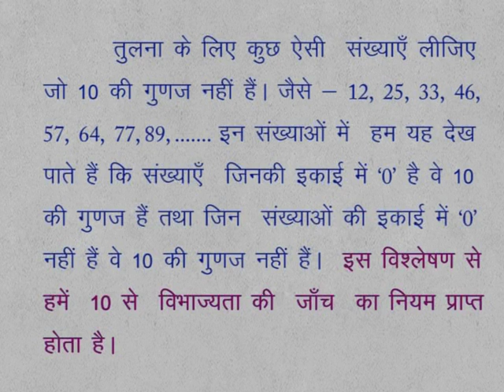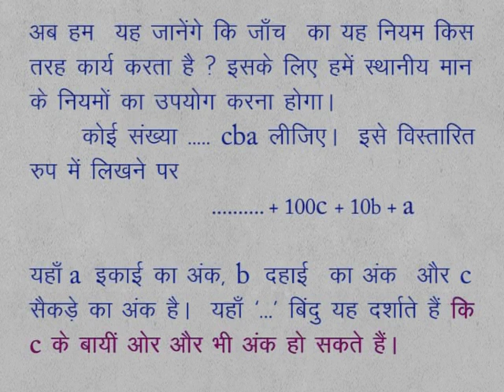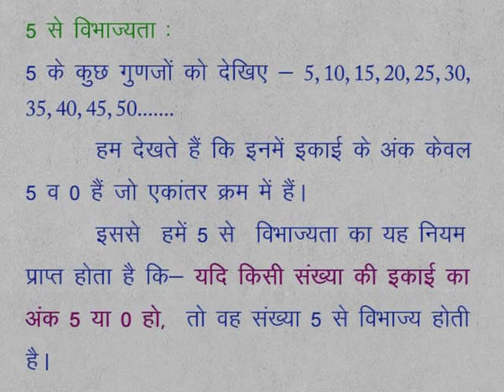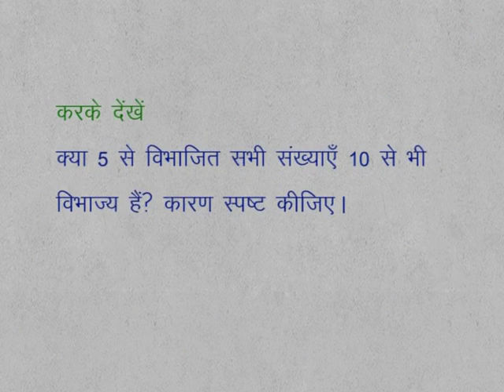CLASS 9th MATHS | CHAPTER 6 | PLAYING WITH NUMBERS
CLASS 9th MATHS | CHAPTER 6 | PLAYING WITH NUMBERS | DIVISIBILITY CHECKING  | DIVISIBILITY CHECKING BY 10 AND 5 |